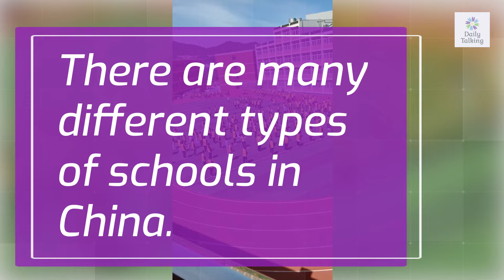Schools in China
This video is about the different types of schools in China.

Video created by Invideo